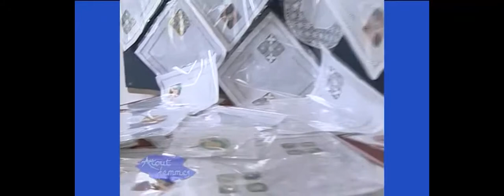Atout Femme - Marie Luciane TECHER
L’émission Atout Femme est présentée par 974TV, la chaîne du Conseil Général.

Atout Femmes met en avant les femmes réunionnaises aux parcours atypiques. La volonté et la force de caractère leur ont permis de mener des projets uniques à la Réunion. 974TV est allée à leur rencontre et vous dévoile leurs histoires.